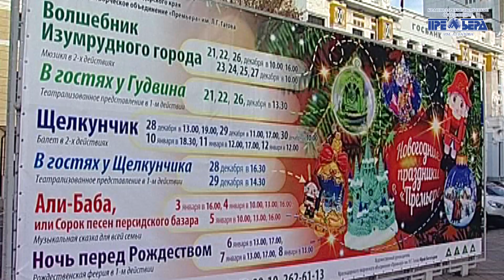Премьерные истории. Выпуск от 28.12.19. Новогодний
"Премьерные истории". Телекомпания "Премьера".
1. "Новогодний кинохит". Концерт Государственного кубанского духового оркестра в Муниципальном концертном зале;
2. "Что рассказала Сорока?". Спектакль Государственного кубанского казачьего ансамбля "Криница" в Славянске-на-Кубани;
3. "В гостях у Гудвина". Театрализованное представление в Краснодарском Музыкальном театре;
4. Премьера мюзикла "Волшебник Изумрудного города" в Краснодарском Музыкальном театре.